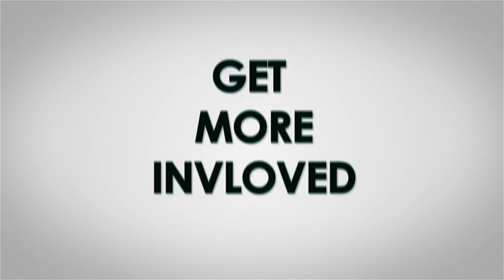A Thrill of Hope